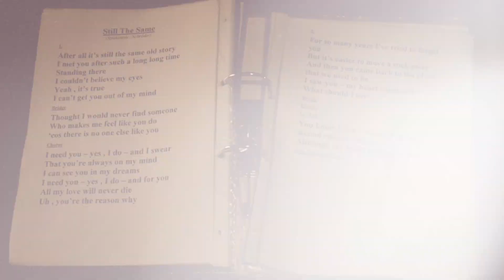NINE-T-NINE / 'Still The Same' / (Official Video)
NINE-T-NINE's official video of their new single 'Still The Same'.

Warsteiner_music_hall_dortmund_phoenix_west_3
Bildausschnitt + Farbprofil geänder